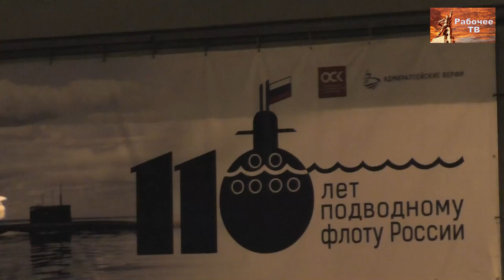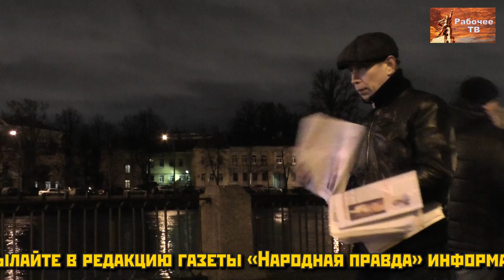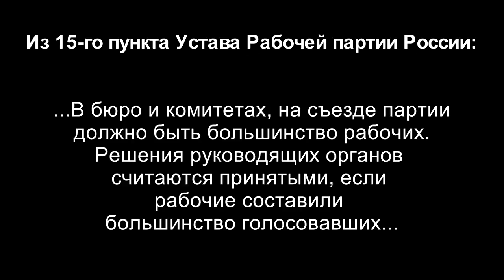7 ноября 2017 г. Рабочая партия России отмечает 100-летие Великой Советской революции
7 ноября 2017 г. Рабочая партия России отмечает 100-летие Великой Октябрьской социалистической революции.

Веб-сайт

Желающие помочь Фонду Рабочей Академии могут перечислить пожертвования на карту Сбербанка:
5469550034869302